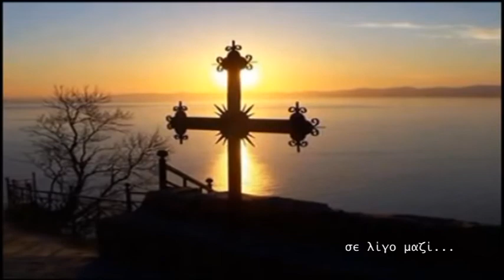ΛΟΓΙΑ ΑΓΑΠΗΣ 04 04 2021